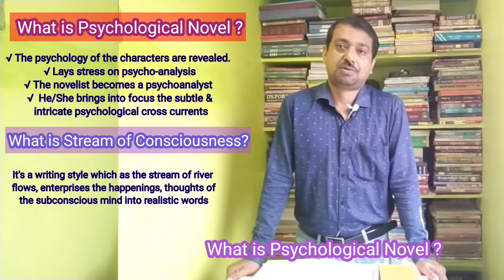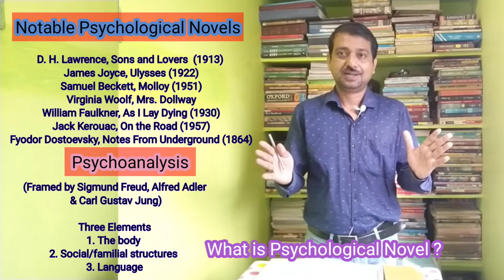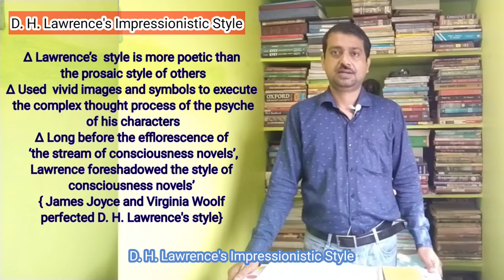D. H. Lawrence's "Sons and Lovers" | Psychological Novel | Stream of Consciousness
Understand the classic psychological novel "Sons and Lovers" by D. H. Lawrence. In this video, I have discussed the use of stream of consciousness as a narrative technique and examine how it contributes to the exploration of the inner thoughts and emotions of the characters. Here is an analysis of  Psychological Novel and stream of consciousness technique. I have also explained D. H. Lawrence’s "Sons and Lovers" as a Psychological Novel or stream of consciousness. We are in search of the answer- if this novel is a truthful depiction of human psychology or not ?  Join me as I navigate the complex relationships and intricate psychological dynamics of this masterpiece of modern literature.

Highlights

Is Sons and Lovers a stream of consciousness novel?
Do you agree that Sons and Lovers displays Lawrence preoccupation with consciousness as an important concept in modernist novels?
What is the narrative technique in Sons and Lovers?
What are the major themes in Sons and Lovers?